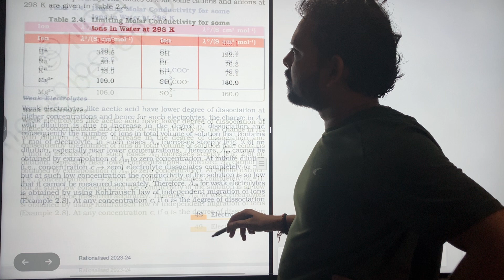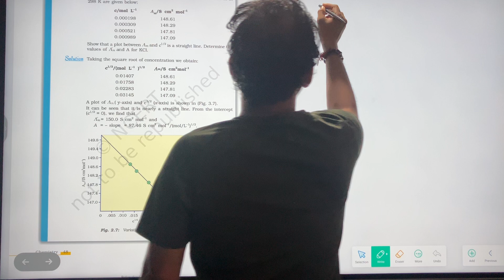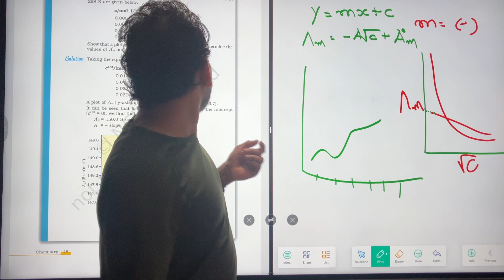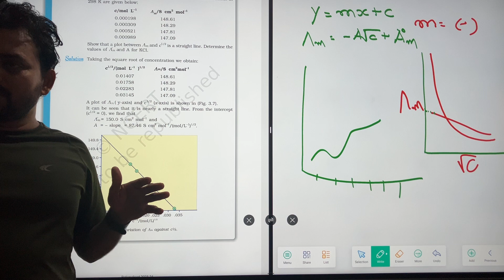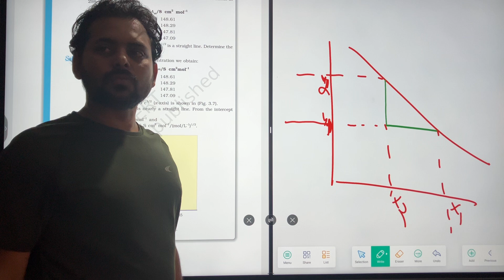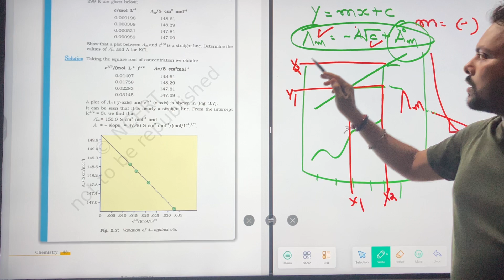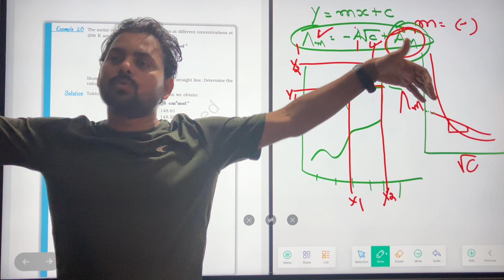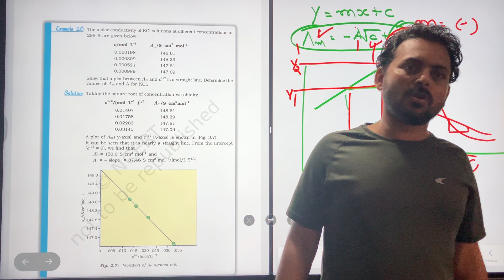June 13, 2024